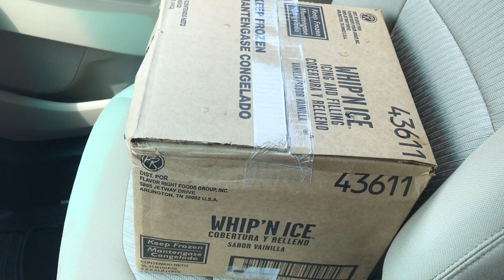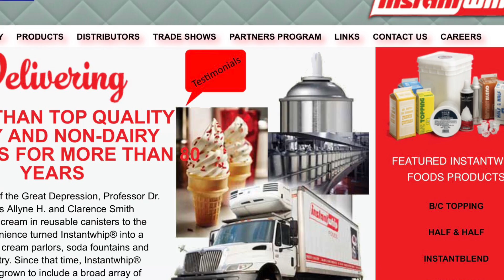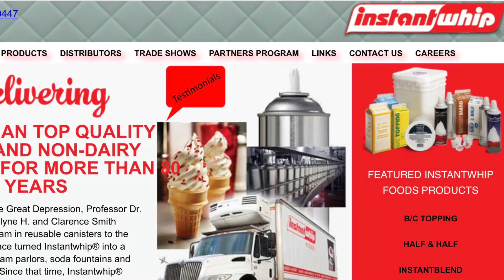Aquí compro mi chantillí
Hola amigos aquí compro mi chantillí, cualquier pregunta déjeme la saber en un comentario y trataré de ayudarles.